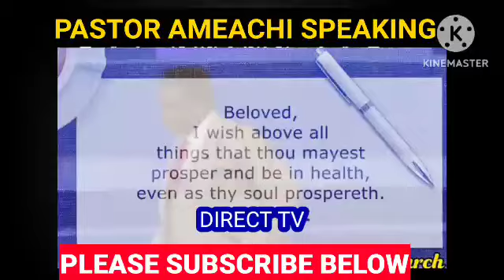PASTOR CHRIS OYAKHILOME WAS ATTACKED AND PASTOR AMEACHI SAID THIS